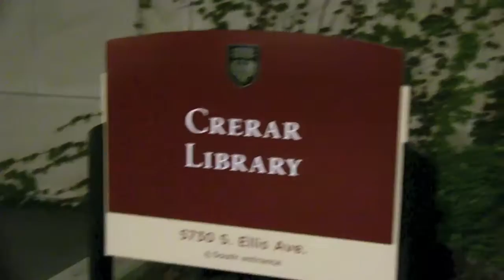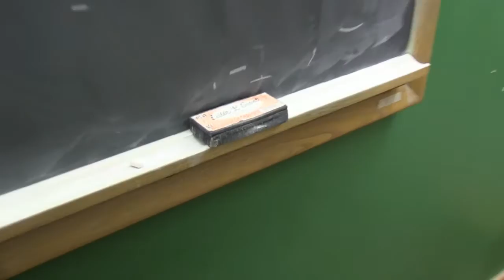Exploited Worker-Gnomes in Crerar Library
An excerpt from a documentary I made for the University of Chicago Scavenger Hunt revealing the appalling conditions of the blind gnomes that work in the stacks of the Crerar Library.

"Item 234: A two-minute clip from the documentary that blew the lid off of the biggest story of the year, peeling back the layers of the mysterious and complex society and culture of the blind book-retrieving worker-gnomes who toil ceaselessly in the stacks of Crerar."